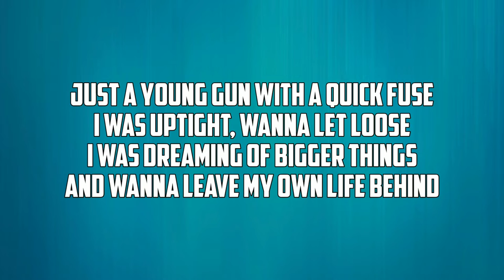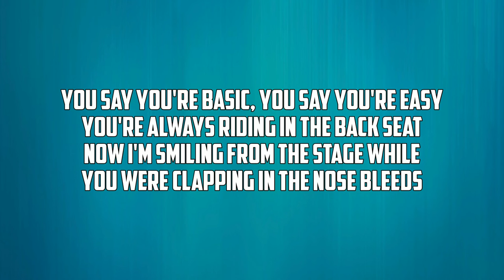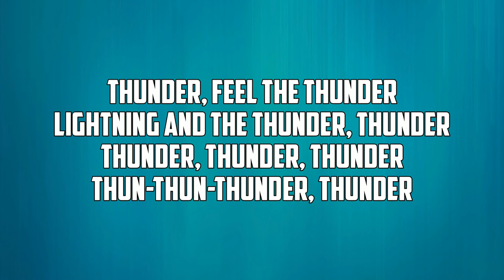Imagine Dragons - Thunder (lyrics) Pop lyrics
Song : Thunder
Artist : Imagine Dragons
Album : Evolve
Released : 2017